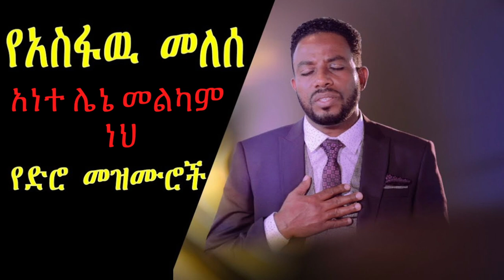አስፋዉ መለሰ ድንቅ ድንቅ የድሮ መዝሙሮች | Ante Lene Melkam new Asfaw Melese Ethiopian mezmur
Faarfannaa Afaan Oromoo 2021, Faarfannaa Afaan Oromoo, Faarfannaa Afaan Oromoo 2014 Sooloo tube
አስፋዉ መለሰ ድንቅ ድንቅ የድሮ መዝሙሮች | Best of Asfaw Melese Ethiopian oldies protestant mezmur | Sooloo mezmur

ethiopian gospel songs 2021,mezmur protestant,anywaa tube music,asefaw melse mezmur,
ዘፈን አማርኛ አዲስ,protestant mezmur amharic new 2021,new protestant mezmur 2020,
protestant mezmur collection,yosef kassa mezmur,
Yosef kassa ,fenan befkadu, melkam wetat 2013,bereket tesfaye,በረከት ተስፋዬ Bereket Tesfaye,efrem alemu
Shema tube, ante malet lene, selam desta mezmur,mezmur protestant old,endale አለፍኩብህ dait molalegh tekeste getnet, meskerm getu,seifu on ebs,presence tube,9shi,ebs , mikomikee, hayuti nass,fegegtsq react, fenan befkadu,blessed zema,grace worship